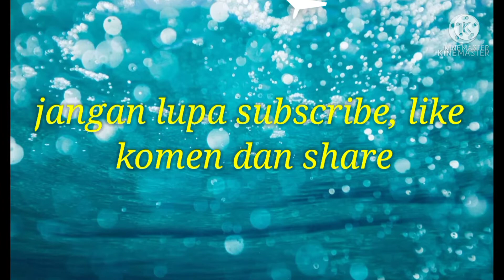Menu Dietku,,Martabak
Hallo ASSALAMUALAIKUM,,,di video kali ini aq berbagi menu dietku lagi yang sederhan naming tetap enak di makan,,selamat menyaksikan semoga bermanfaat dan menginspirasi.
WASSALAMUALAIKUM..